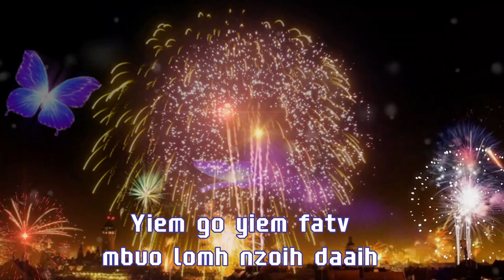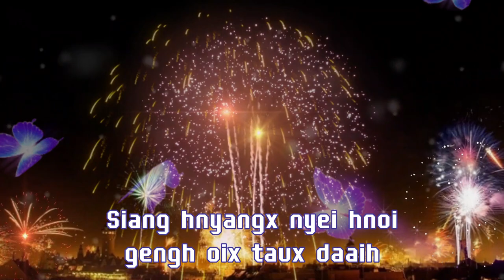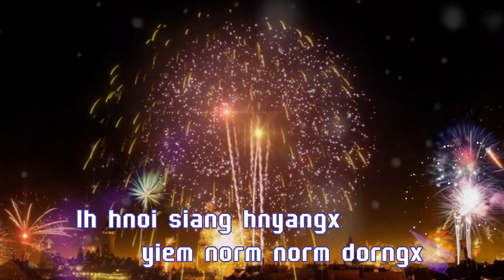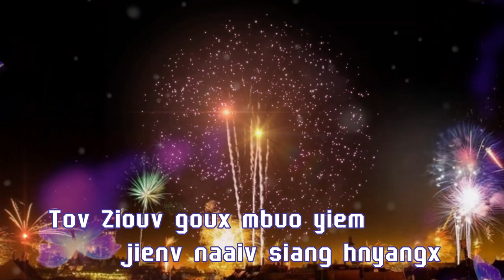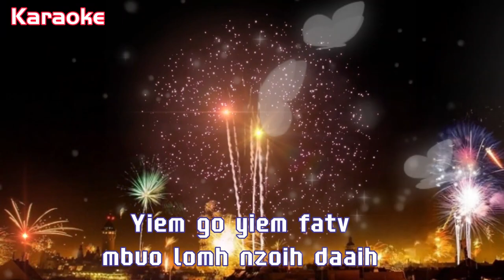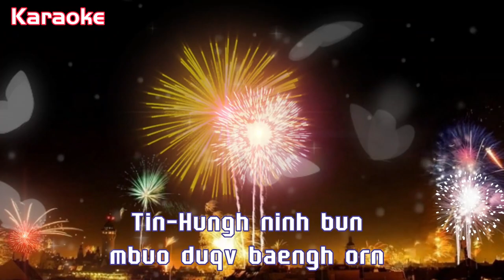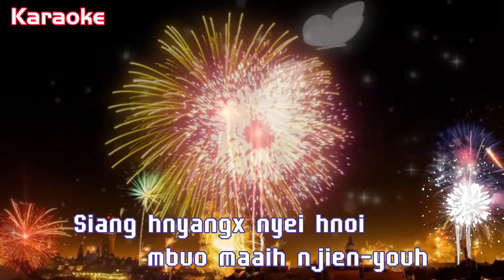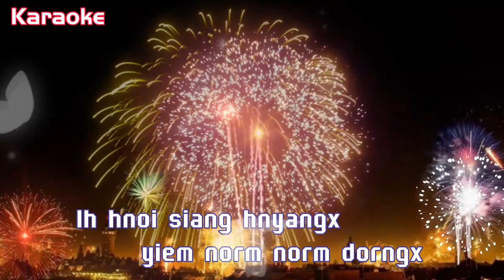Ziouv goux mbuo yiem siang hnyangx 2022/2023 | Siang hnyang nzung | Iu mienh nzung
Happy New Year to everyone, good health and prosperity
Karaoke 4:44
Laengz zingh Tin-Hungh yiem naaiv siang hnyangx
Mbuo lomh nzoih daaih zipv naaiv siang hnyangx
Yiem go yiem fatv mbuo lomh nzoih daaih
Baaux nzung ceng Ziouv Tin-Hungh nyei mbuox

Siang hnyangx nyei hnoi gengh oix taux daaih
Laengz zingh Tin-Hungh yiem wuov loz hnyangx
Tin-Hungh ninh bun mbuo duqv baengh orn
Tin-Hungh goux mbuo yiem jiex yietc hnyangx

Siang hnyangx nyei hnoi mbuo maaih njien-youh
Maiv gunv yiem mbong fai yiem ndau baengh
Duqv zipv siang hnyangx gengh maaih njien-youh
Yietc hnoi yietc muonz jangx taux siang hnyangx

Ih hnoi siang hnyangx yiem norm norm dorngx
Yietc zungv hlo faix mbuo lomh nzoih daaih
Lomh nzoih daaih zipv naaiv norm siang hnyangx
Tov Ziouv goux mbuo yiem jienv naaiv siang hnyangx
original song :